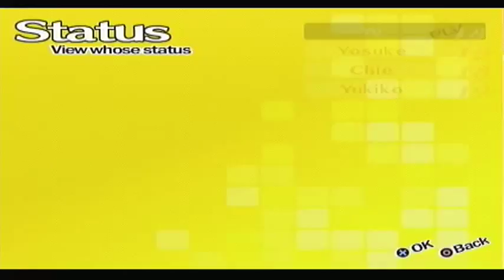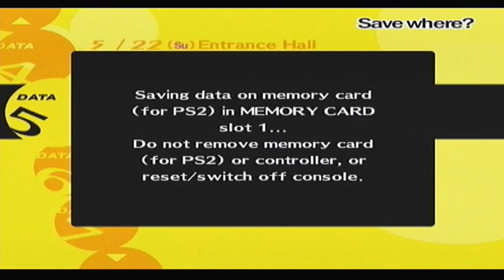SMT: Persona 4 [Part 29 - Steamy Bathhouse Hall Floors 7 to 10][ENG/Undub]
{READ DESCRIPTION!}

?? Playthrough, Normal Mode